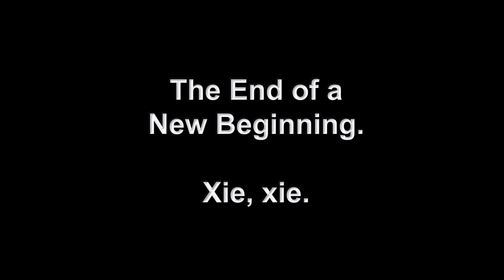Aiping Tai Chi + Wu Dang Kung Fu Academy = New England Asian American Cultural Center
The New England Asian American Cultural Center, jointly operated by Aiping Tai Chi and Wu Dang Kung Fu Academy, held our ribbon cutting ceremony on August 19, 2022. In attendance were keynote speaker Dr. Henry Lee, Vice Consul Jin Qian of the Chinese Consulate in NY, CT Lieutenant Governor Susan Bysiewicz, Milford CT Mayor Benjamin Blake, CT senator James Maroney, Ct representatives Charles Ferraro, Kathy Kennedy and Tony Hwang, Milford Regional Chamber of Commerce Michael Moses, wushu legend Changjun Zhao and Tai Chi master the "Tai Chi Prince" Sitan Chen, amongst others.

⏱️Timestamp⏱️
0:00 Dignitaries who came
1:43 Ribbon cutting
2:10 Kung Fu demos
3:45 Tai Chi demos
5:25 More Kung Fu and closing
6:57 Meet and greet

Please enjoy this beautiful video slideshow presentation made by Ron Landis Photography

New England Asian American Cultural Center (website still in production)

Join us live in-person or online for our weekly classes, workshops and masterclasses